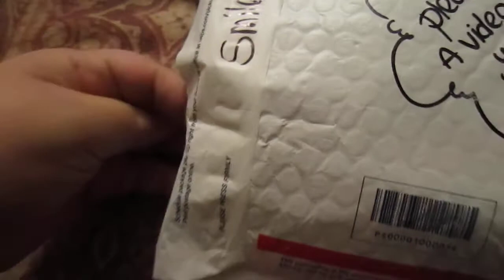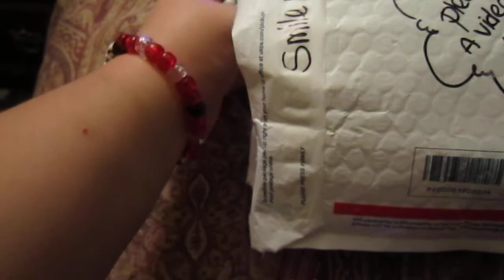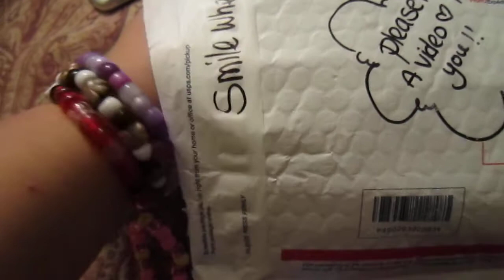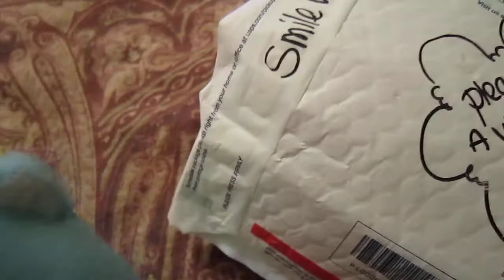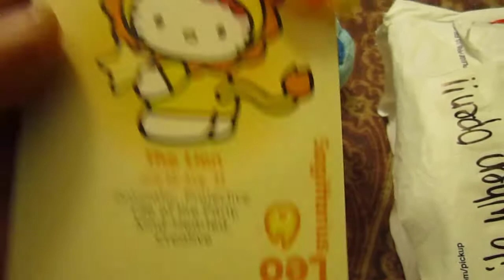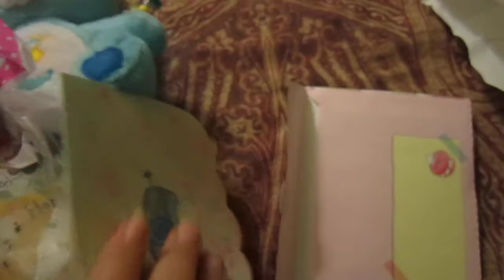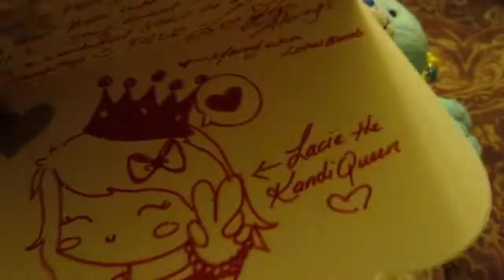I heart LOTUSBOMB part 1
Today I got a package in the mail from by little twin star Marcy! Thank you so much, I love everything soo much!!!